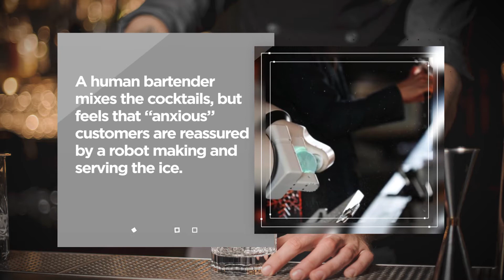Manufacturing Brief: Robot Bartenders Finding Practical Use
Once considered a novelty, robot bartenders are finding a practical purpose.

As businesses cautiously reopen, bars and restaurants are looking for ways to reduce contact between staff and customers.

In South Korea, known for its cafe and bar culture, robo-bartenders are helping address the need for “distancing in daily life.”

In one Seoul bar, a six-foot tall robot called Cabo carves ice for drinks in a vest and bowtie.

A human bartender mixes the cocktails, but feels that “anxious” customers are reassured by a robot making and serving the ice.

At other bars, the robots even shake up drinks, providing some consistency that a human can’t.

And yet they lack the human qualities that every good bartender offers: the ability to engage in a real conversation. Said one patron, “It’s a little disappointing that you can’t talk to the bartenders.”